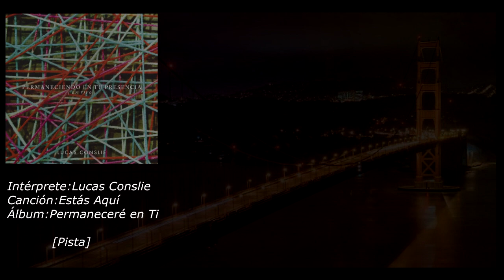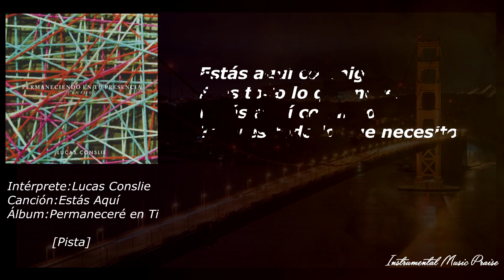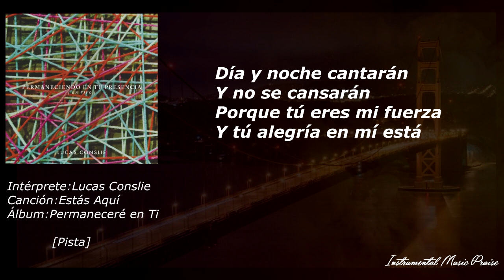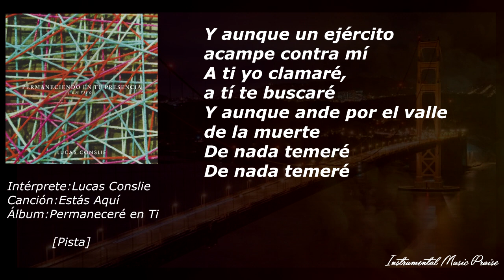Lucas Conslie - Estás Aquí (Pista & Letra)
DESCARGA LA PISTA:
Normal